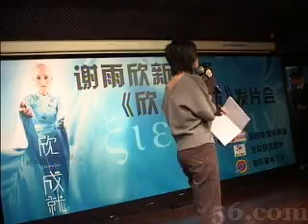Bald singer xie yu xin on her album launching ceremony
Singer xie yu xin appeared shaved head on her music album launching ceremony.